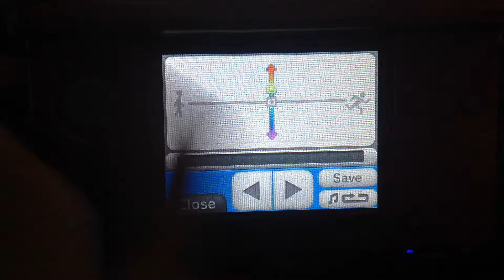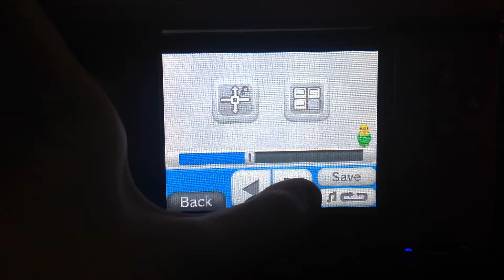The making of my windows series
This is the making of my windows series enjoy!